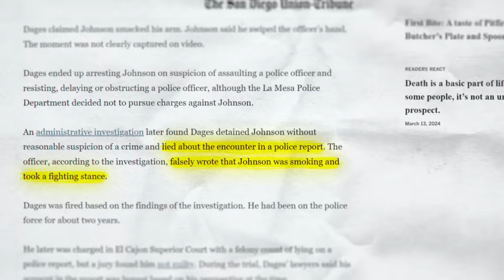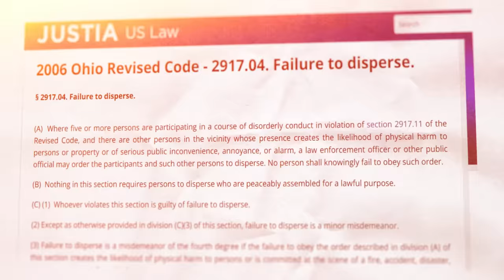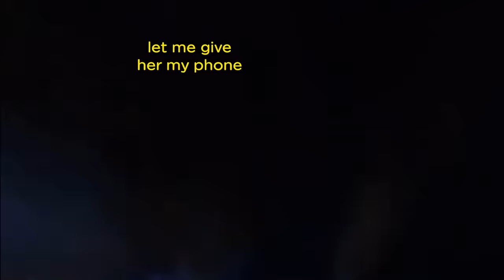A Racist Cop Doesn't Realize He's Being Recorded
This is Officer Ashlynn Pluff, and she just punched this black woman in the face. What’s worse is that this is a pattern for her, and she’s well known for using excessive force on people of color.

These are times racist cops didn't realize they were being recorded...